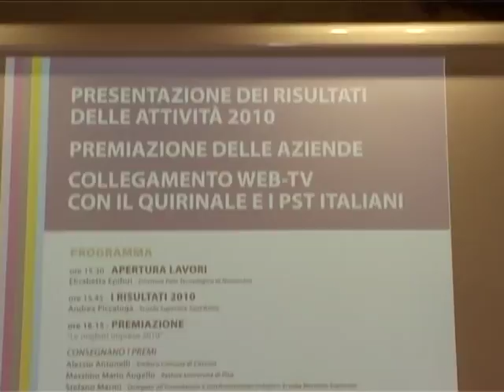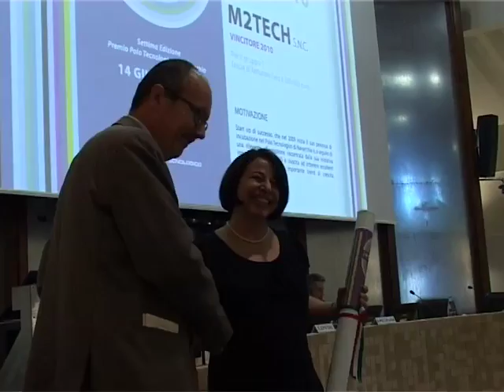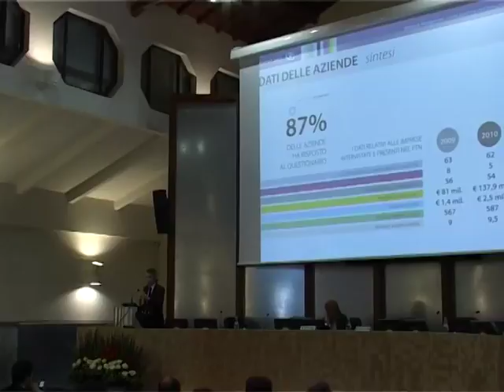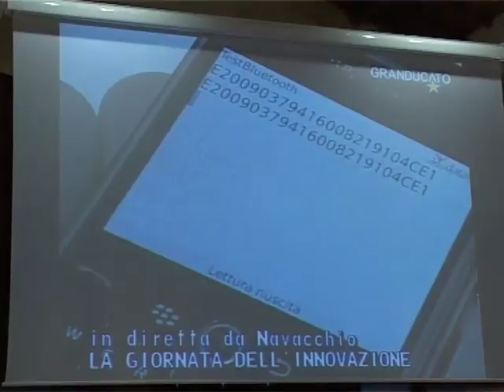Giornata Nazionale dell'Innovazione: i risultati del Polo Tecnologico di Navacchio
In diretta streaming dal Quirinale, Alessandro Giari, Presidente del Polo di Navacchio e dell'Associazione Nazionale Parchi Tecnologici e Scientifici Italiani, è stato ricevuto dal Presidente della Repubblica Giorgio Napolitano insieme a una delegazione di 20 giovani innovatori. Due gli appuntamenti principali: la cerimonia di consegna del Premio dei Premi, Premio Nazionale dell'Innovazione e l'incontro  i Giovani Innovatori. La Giornata Nazionale dell'Innovazione ha visto nel territorio della regione Toscana un appuntamento importante presso il Polo Tecnologico di Navacchio.